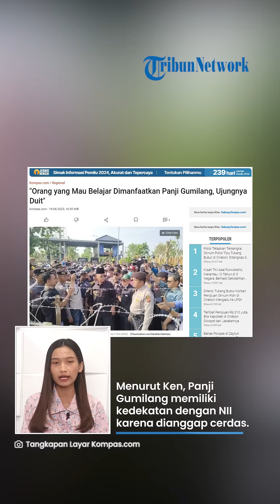Sindiran Menohok Eks Pengurus Popes Al-Zaitun: Orang yang Mau Belajar Dimanfaatkan Panji Gumilang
TRIBUN-VIDEO.COM - Pondok Pesantren (Ponpes) Al Zaytun Indramayu, tengah jadi sorotan publik karena ajarannya diduga menyimpang dari ajaran Islam dan beralian sesat.

Karenanya, mantan pengurus Ponpes, yakni Ken Setiawan membongkar fakta soal Panji Gumilang yang menghalalkan segala cara dalam mendapatkan uang.

Menurutnya, orang yang ingin belajar justru dimanfaatkan Panji Gumilang, bahkan memperbolehkan mencuri dan merampok.

Vp: Indra